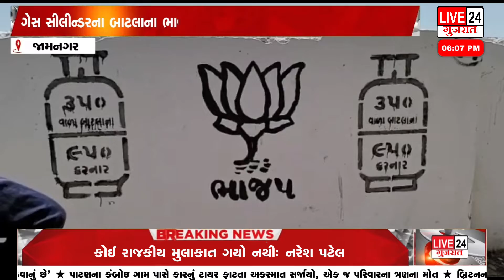જામનગરમાં કોંગ્રેસે ભાજપના વોલપેન્ટિંગને નિશાન બનાવી સળી કરી લીધી 2